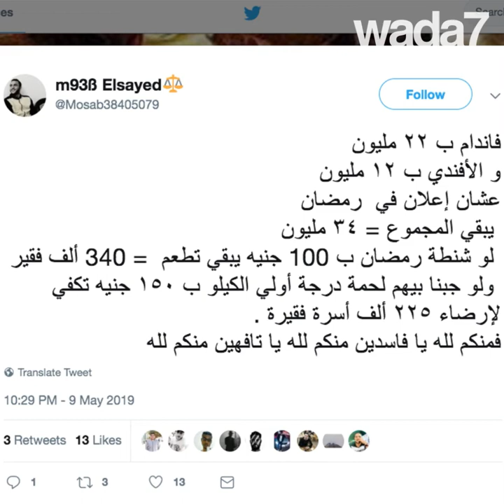محمد رمضان وفان دام يعملان معًا!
محمد رمضان وجان كلود فان دام يتقاتلان من أجل إعلان في مصر! شاهدوا نجم الأكشن البلجيكي يتحدث باللغة العربية! 💪🇪🇬